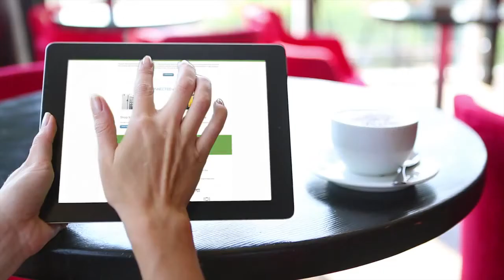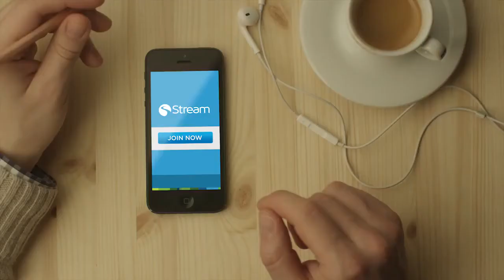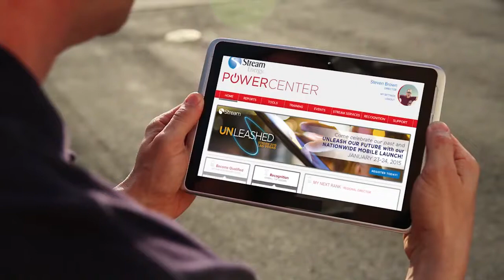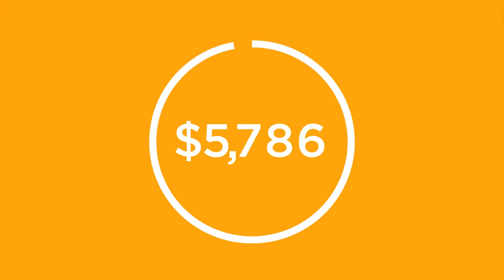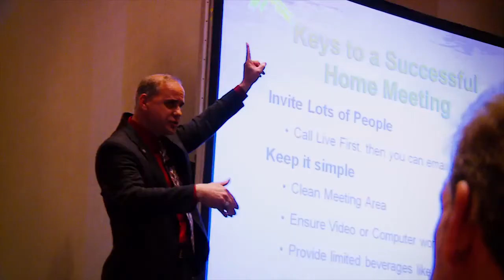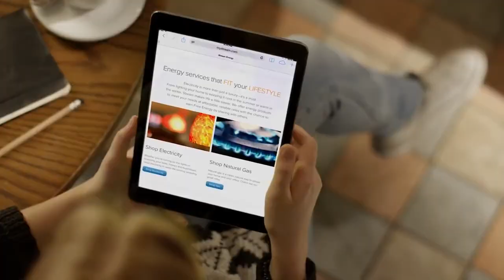Stream Business Presentation